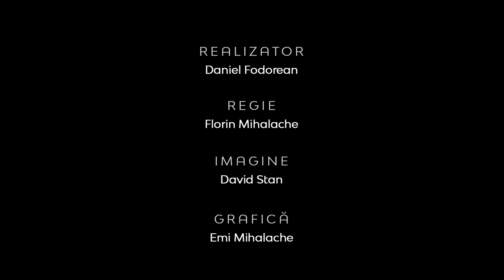Teologia în Actualitate | Profeția biblică și Întruparea lui Hristos | Conf.univ.dr. Aurelian Botică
CIF: 33686860